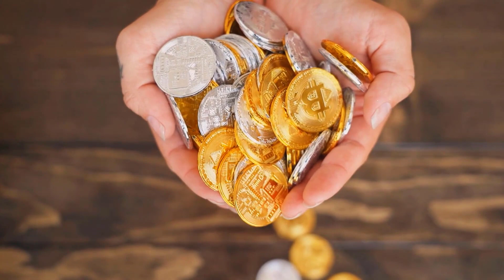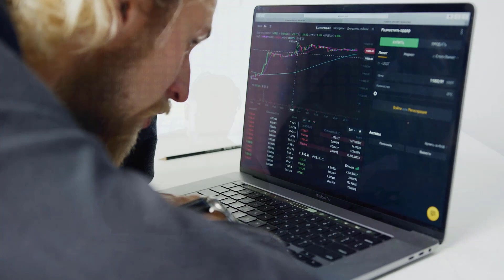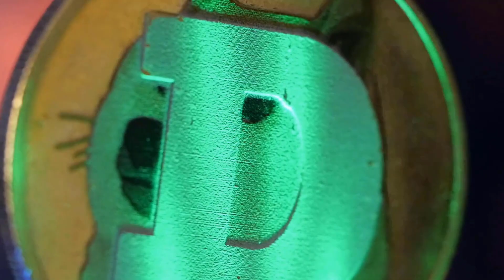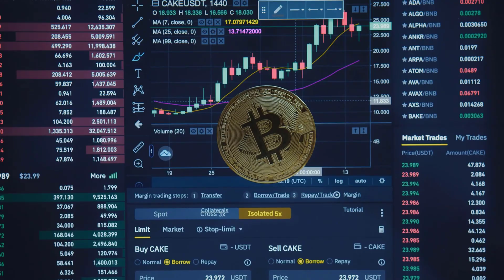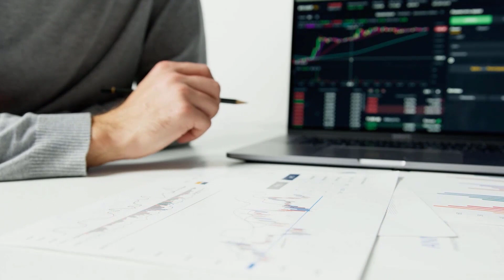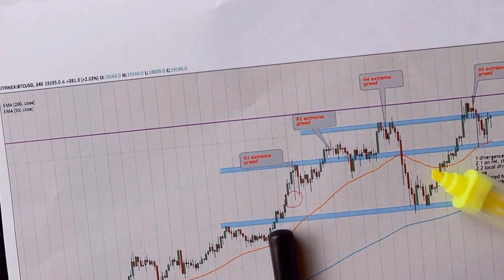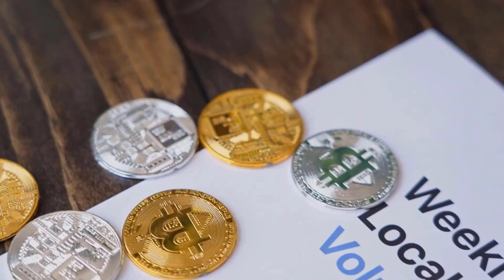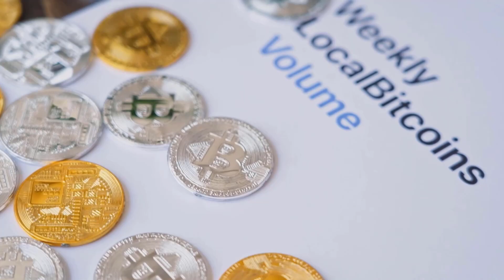DOT PRICE WILL SOAR TO X9000 ON THIS DATE?? - POLKADOT PRICE PREDICTION 2023